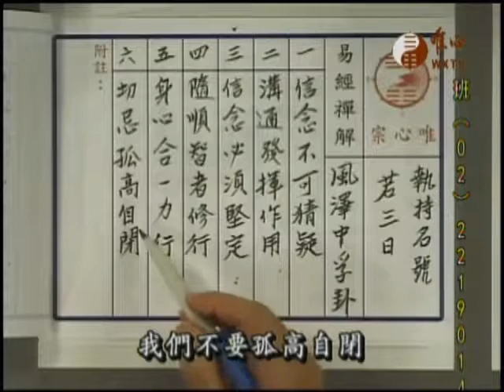阿彌陀經極樂淨土(482)